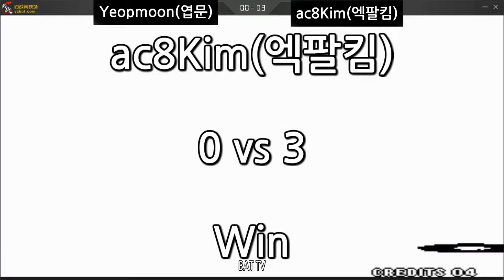[kof 98] Yeopmoon(엽문) vs ac8Kim(엑팔킴) 2019-04-27